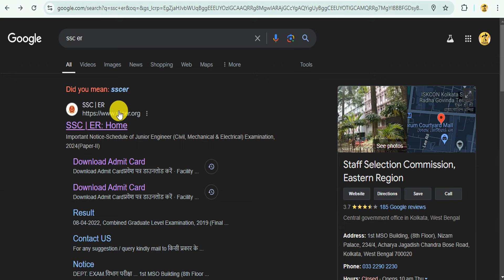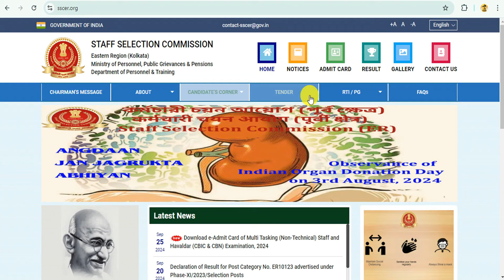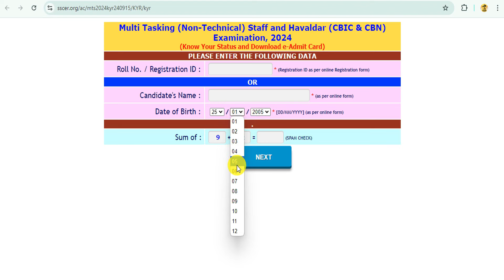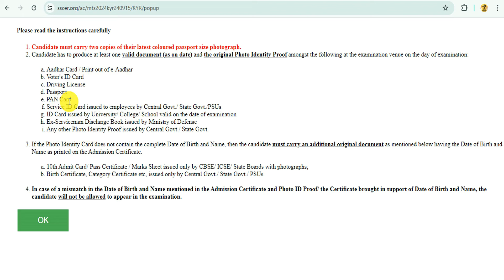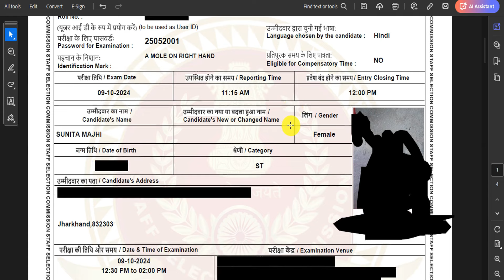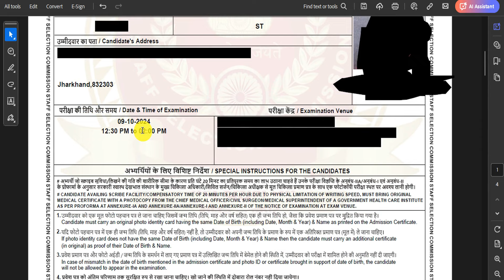SSC MTS ER admit card 2024 | ssc mts eastern region admit card download kaise kare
👉 📣About this video- SSC MTS ER admit card 2024
Playlist You May Like
mts admit card 2024 kaise download kare
ssc mts admit card
ssc mts admit card 2024 kaise nikale
ssc mts havaldar admit card 2024 kaise download kare
ssc mts admit card 2024 how to download